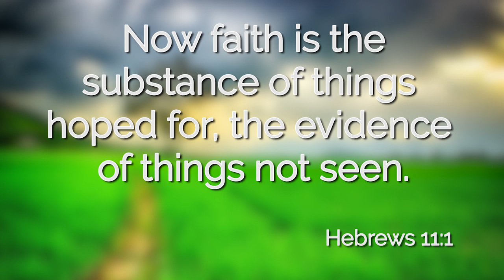Get Up Get Out Get Blessed: Real Faith